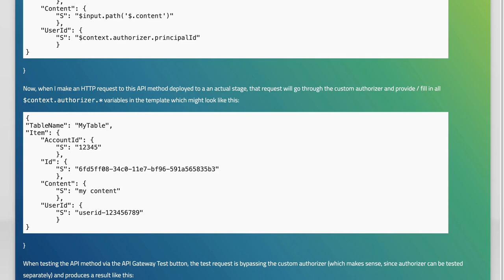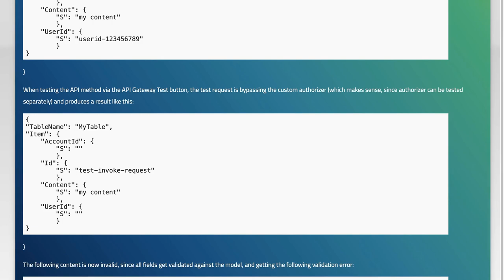How to test API Gateway methods with custom authorizer and empty $context.authorizer.* variables...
amazon-web-services: How to test API Gateway methods with custom authorizer and empty $context.authorizer.* variables?

Related to: amazon-web-services, velocity, aws-api-gateway